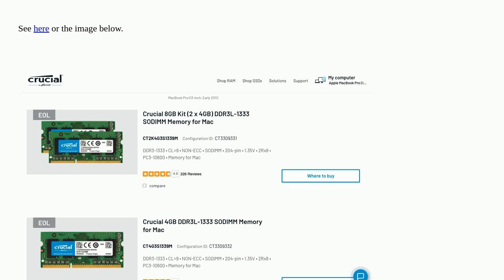Apple: What is the Memory RAM pin count for an Apple MacBook Pro "Core i5" 2.3 13" Early 2011?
What is the Memory RAM pin count for an Apple MacBook Pro "Core i5" 2.3 13" Early 2011?

A special thanks goes out to the awesome community

  macbook-pro memory hardware upgrade